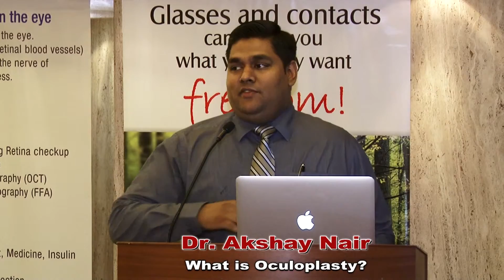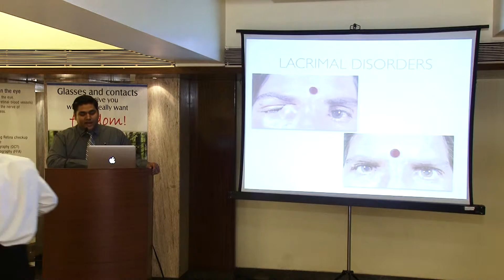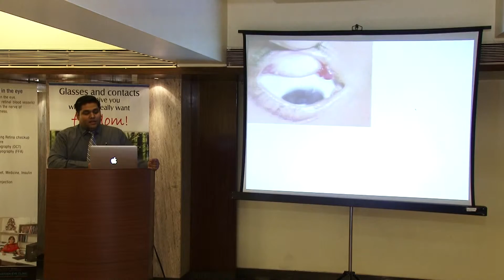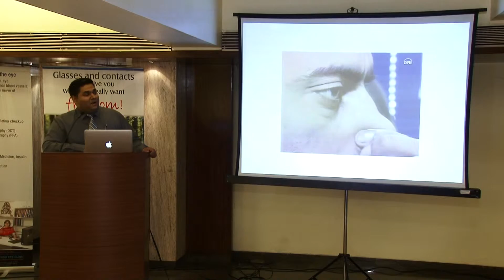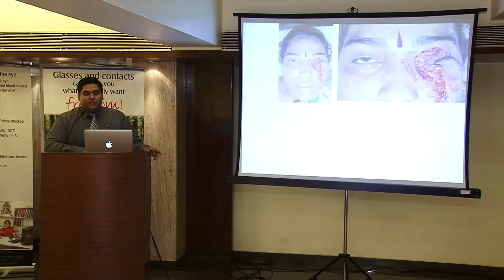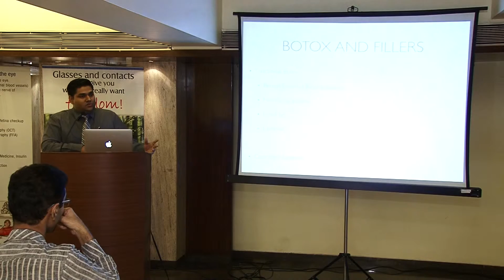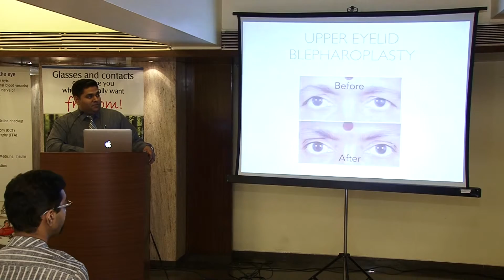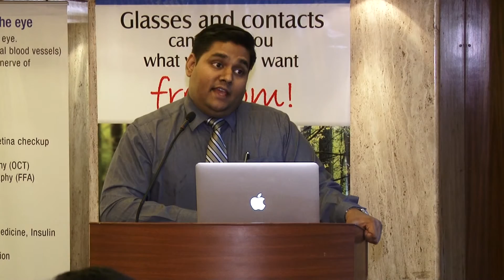What is Oculoplasty?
Dr. Akshay Nair
CME on 28th April 2016
Aayush Eye Clinic Microsurgery & Laser Centre
Aayush Lasik Centre
201 Coral Classic, 20th Road, Chembur Mumbai 400071